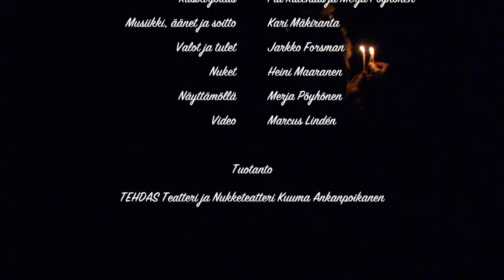Vanhan Vuoden Viimeinen Päivä -trailer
Liekehtivä, koliseva ja soiva nukketeatterisatu aikuisille.
Mysteeri, joka tuntuu, soi, palaa ja haisee.

TEHDAS Teatteri & Nukketeatteri Kuuma Ankanpoikanen:

VANHAN VUODEN VIIMEINEN PÄIVÄ

VANHAN VUODEN VIIMEINEN PÄIVÄ tapahtuu uudenvuoden aattoiltana, juuri ennen vanhan vuoden vaihtumista uuteen. Juhlahumun loimussa ja joulun jätteissä kadulla vaeltaa nainen, joka kuljettaa koko elämäänsä kärryissään. Tarinaa siivittävät eteenpäin livemusiikki, romuinen lavastus sekä valojen, varjojen ja elävän tulen tunnelmat.

Esityksessä on uhmakasta elämänpaloa, kolhiintunutta kauneutta, vaarallisuutta ja väkevää tunnelmaa. Miten kaikki menikään ja kuinkas oikein kävikään? Vahvan visuaalisuuden, harvasanaisuuden, kuulaan äänimaailman ja liekkien kautta sytytään menneeseen ja tulevaan, unen utuun ja oikeasti olevaan, sorrutaan, luvataan, sorrutaan taas, mutta ainakin eletään täydellä roihulla.

Konsepti, ohjaus, lavastus ja puvustus: Pia Kalenius
Käsikirjoitus: Pia Kalenius ja Merja Pöyhönen
Musiikki, äänet ja soitto: Kari Mäkiranta
Valot ja tulet: Jarkko Forsman
Nuket: Heini Maaranen
Näyttämöllä: Merja Pöyhönen

Tuotanto: TEHDAS Teatteri ja Nukketeatteri Kuuma Ankanpoikanen
Video: Marcus Lindén

K -13v, kesto n.1 tunti